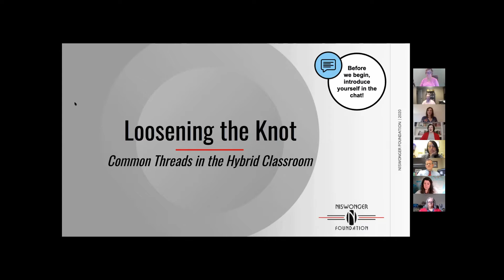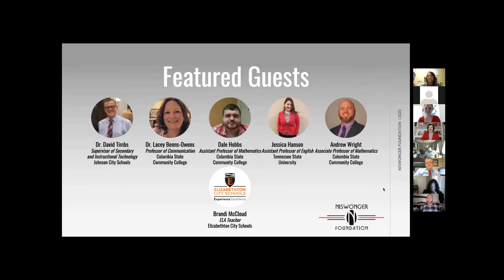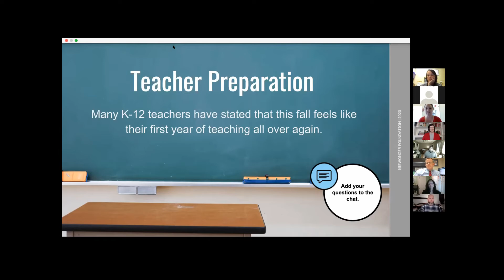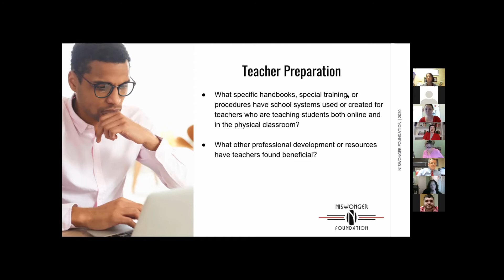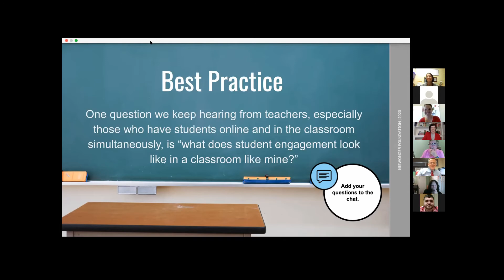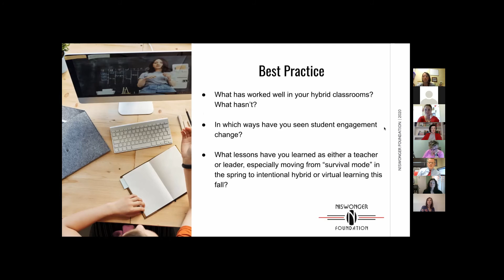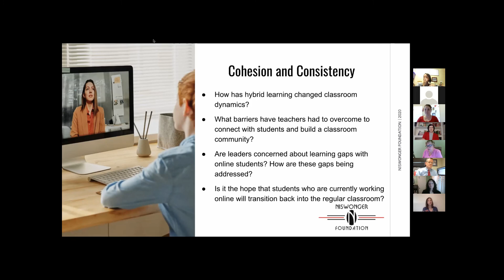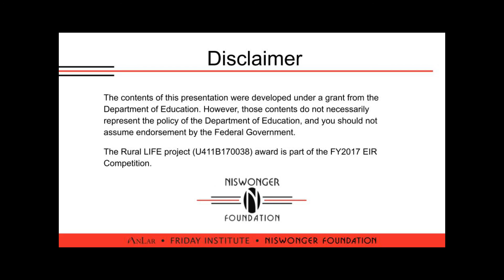Rural LIFE - Loosening the Knot: Common Threads in the Hybrid Classroom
Tennessee educators and administrators with a variety of K-12 and higher education hybrid teaching experiences will join this roundtable session. Guests will address the challenges of teaching hybrid courses, including obstacles that have emerged as schools have started back this fall. Some topics “on the table” will include best practices, consistency across delivery modes, and student engagement. Featured guests include Dr. David Timbs (Supervisor of Secondary & Inst Technology, Johnson City Schools), various faculty from Columbia State Community College, and several K-12 teachers.